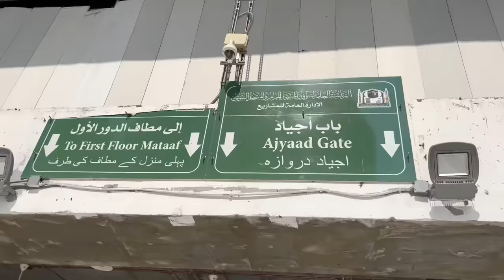Haram Shareef Mein Boht Rush 😍 Jummah Namaz Kaaba Ke Samnay